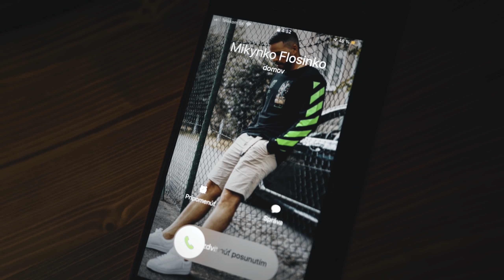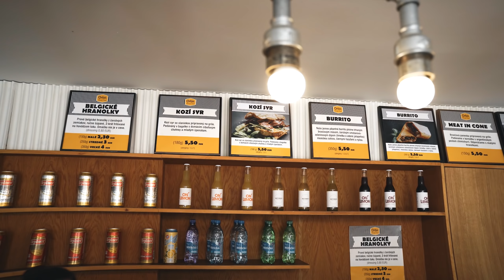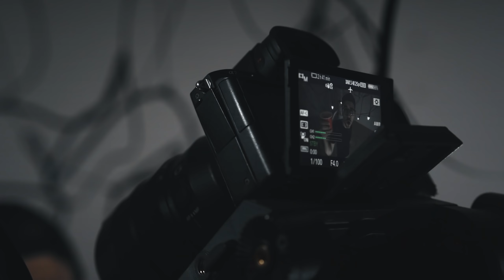Tomuto RAPPEROVI sme natočili klip ZADARMO.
Gratulujem Chiovi, výhercovi v katogórii DokonalýRapper!